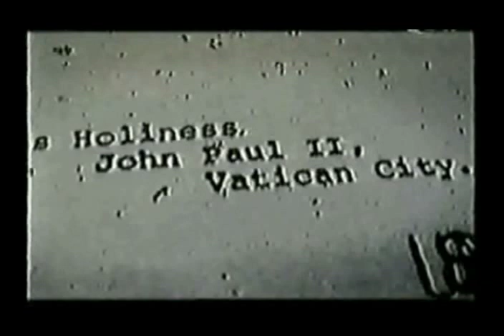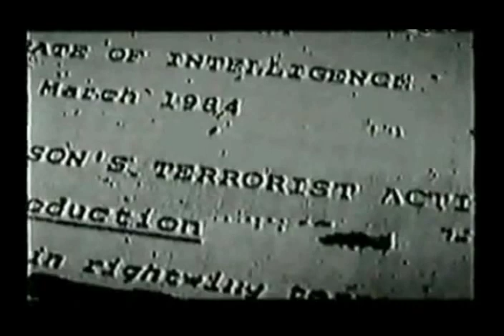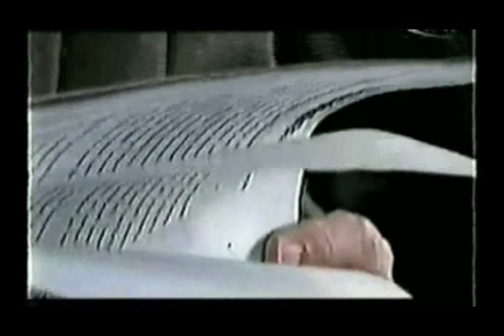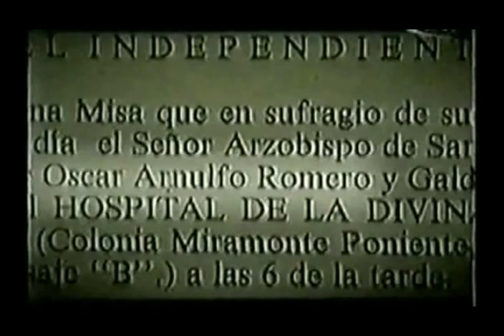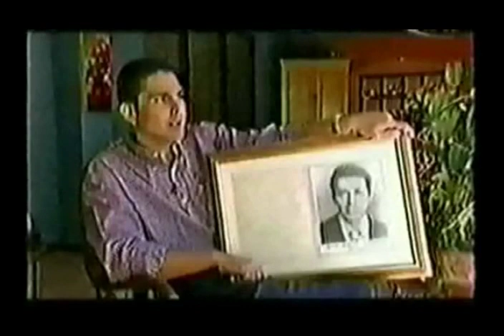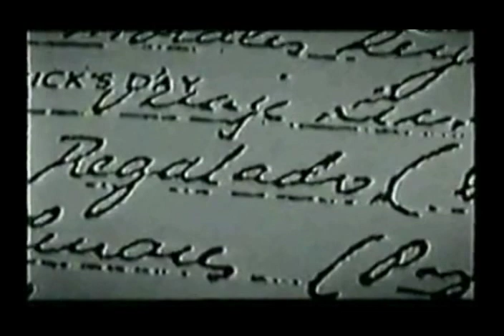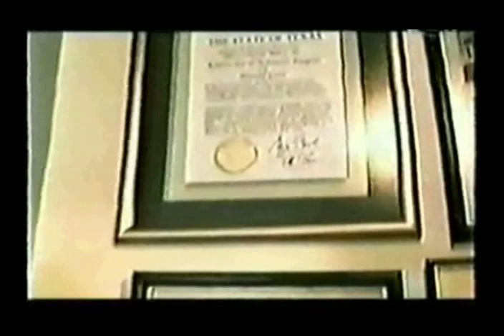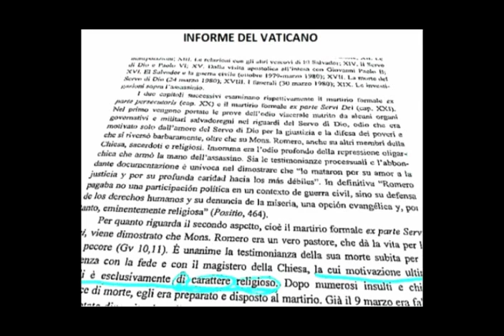La Muerte de Monseñor Romero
Documental sobre la Muerte de Monseñor Romero.